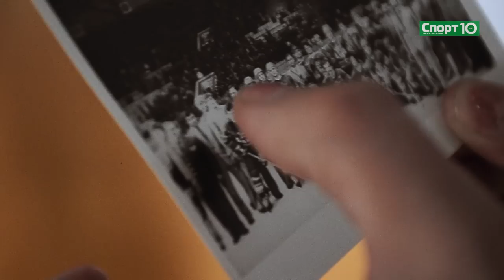Найден редкий покемон - Малкин! По следам Валерия Харламова. No Криминалити 1.14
Продюсер/автор Дмитрий Широков
Евгений Малкин: С Величкиным мы теперь в дружеских отношениях
Форвард «Питтсбурга» посмотрел матч СКА и «Магнитки» с трибуны.
На матче СКА с магнитогорским «Металлургом» присутствовал нападающий сборной России и «Питтсбурга» Евгений Малкин. Казалось, в Ледовый его доставил телепорт прямо с побережья океана — по дворцу спорта он рассекал в шортах. Так бывает, когда приезжаешь из одной климатической зоны в другую, и еще не успел понять, какая погода у местных аборигенов. Так уж совпало, что в городе на Неве Малкин оказался в тоже самое время, что и его бывший клуб. В Ледовом Евгению, как и положено «звезде», не давали прохода. Все хотели запечатлеться с Джино на память или получить автограф. И, все-таки, мне удалось втиснуться в плотное кольцо его поклонников и задать несколько вопросов для наших читателей.

—  Пришли специально посмотреть на игру свое родной команды — «Металлурга»?
—  Так получилось. И «Металлург» в городе, и я вчера приехал в Петербург. Стоило в любом случае прийти на игру, которая проходит на таком прекрасном стадионе. Вокруг матча огромный ажиотаж: СКА играет против действующего чемпиона.

—  Помните, еще при Барри Смите российские игроки из НХЛ проводили в Петербурге тренировочные лагеря?
—  Конечно, у меня остались самые приятные воспоминания о тех временах. Питер развивается, в нужном направлении. Теперь это не только футбольный, но и хоккейный город.

—  Впереди Кубок мира, можно ли сравнить его с олимпийским турниром? Сложно будет выиграть?
—  У меня на этот счет много разных мыслей, в том числе противоречивых. Думаю, это будет очень крутой турнир. Конечно, жду его с нетерпением. Главное, сейчас сосредоточиться на подготовке. Не надо бежать впереди лошади. Просто надо все вовремя делать, приходить и тренироваться. Тогда все получится.

—  Не секрет, что ваш отъезд в НХЛ не был легким. В каких отношениях вы остались с вице-президентом «Магнитки» Геннадием Величкиным?
—  Давно все это было. Сейчас мы в самых теплых, дружеских отношениях. Все в порядке!

—  Порадовались, что ваши земляки выиграли Кубок Гагарина?
—  Конечно! Болел за них, переживал. Надеюсь, они повторят успех.